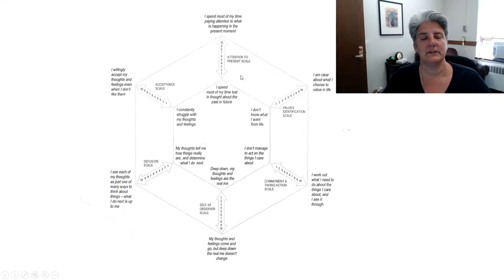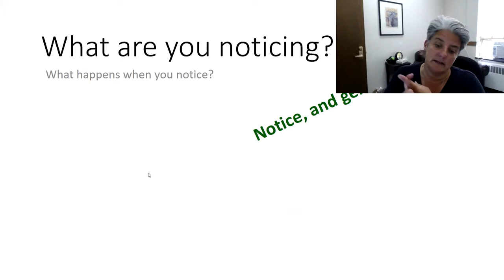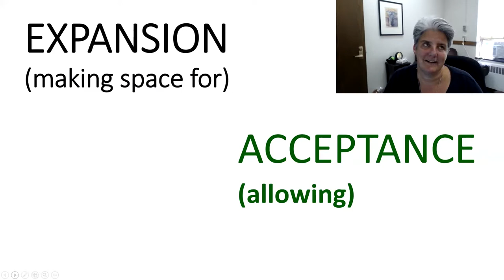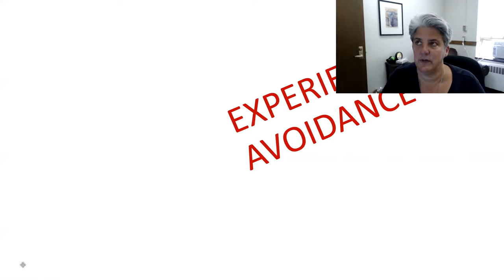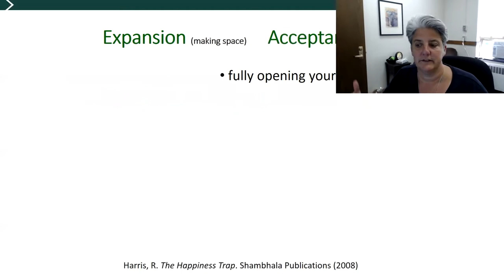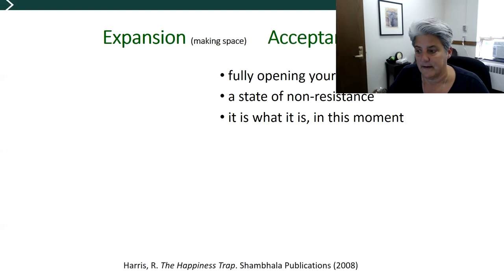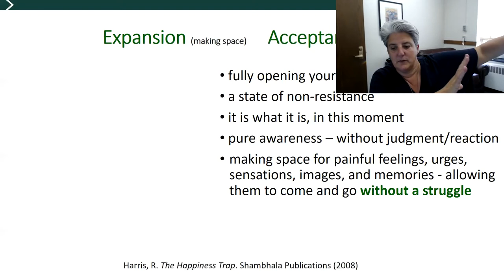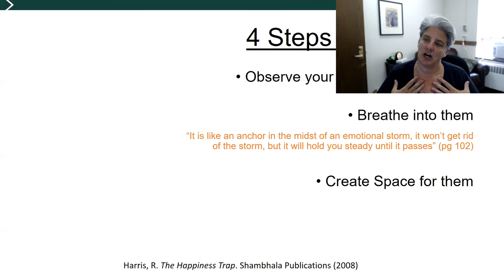ACT Episode 6: Expansion and Acceptance